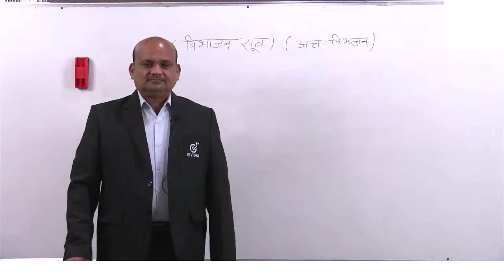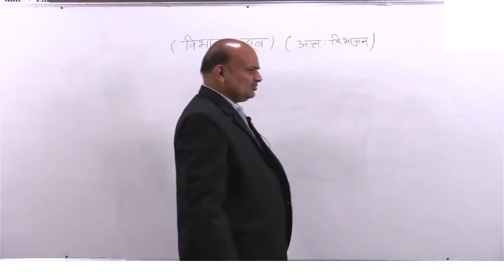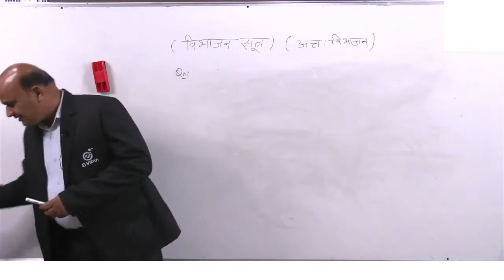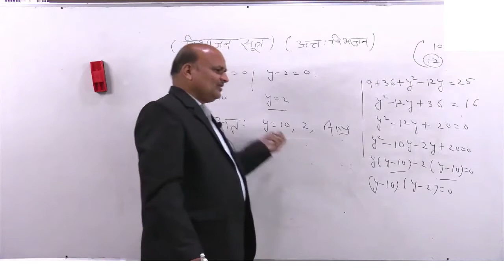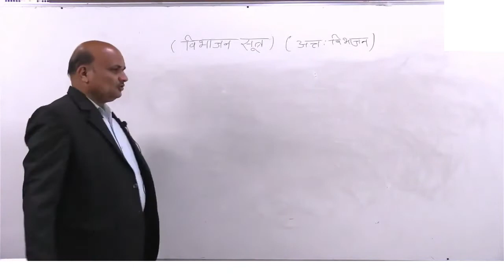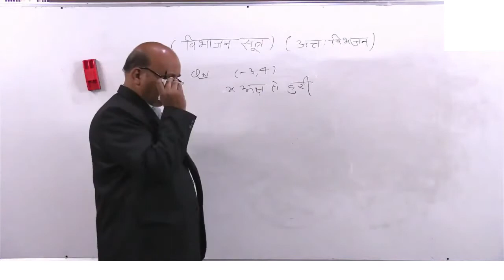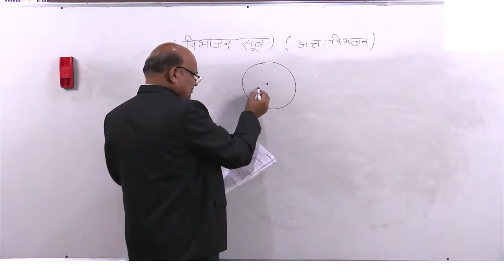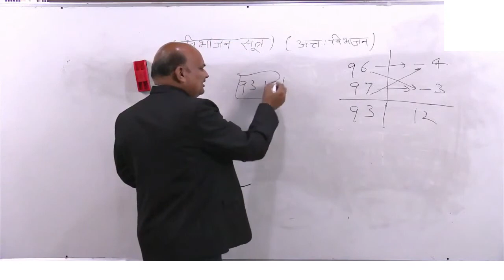Distance & Section formula (internal division) | दूरी सूत्र, विभाजन सूत्र I Ch-7 I Part- 2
UP Board 10th Class | Maths | गणित | Coordinate Geometry | निर्देशांक ज्यामिति | Free Classes | TestSeries | Model Papers | Notes | eVidya | Hindi Medium | English Medium

Unit-I: Coordinate Geometry | निर्देशांक ज्यामिति
Topic: Distance & Section formula (internal division) | दूरी सूत्र, विभाजन सूत्र (आन्तरिक विभाजन)

In this MasterClass your Maths Teacher Ram Kr. Tyagi Sir covers important questions, concepts, and Scoring Subtopics of Coordinate Geometry for UP Board Exam.